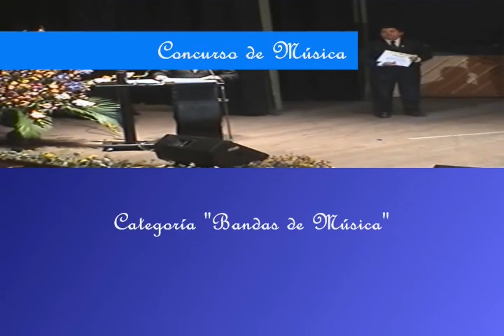Banda de Música del Colegio Inmaculada Concepción de Huacho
Dirigida por el maestro Juan E. Quinteros Palomo
Ganadores del 1er puesto en la categoría BANDAS DE MÚSICA organizado por el Colegio San Agustín de la ciudad de Lima y ganadores del 1er puesto premio "EXCELENCIA MUSICAL" otorgado por el Conservatorio Nacional de Música del Perú..